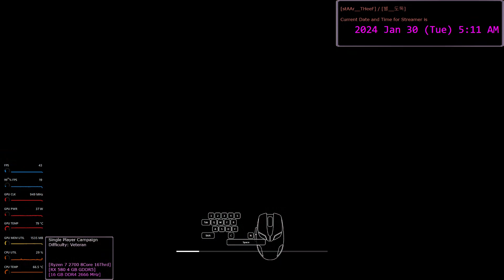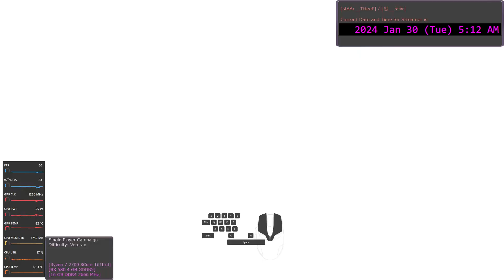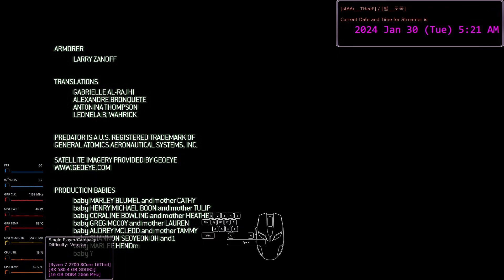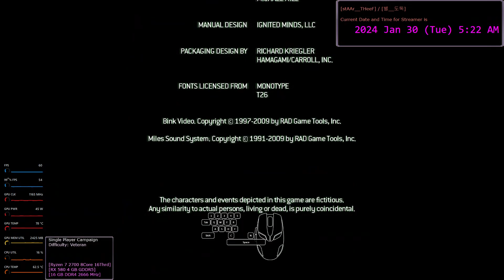[#19] Act III / Endgame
*Kill General Shepherd.

1:03 Intel Location (1/1)
    In the beginning of the mission, right before hopping on to the boat, intel is placed on a wood box;

10:18 Credits (Director)

12:17 Credits (Cast)

12:44 Credits (Music)

Story Arc Continues:
Call of Duty MW3 (2011) KamPain WawkThru

Directed by
    Jason West

Written by
    Jesse Stern

Story by
    Todd Alderman
    Steve Fukuda
    Mackey McCandlish
    Zied Rieke
    Jesse Stern
    Jason West

Producer
    Mark A. Rubin

Cast
    General Shepherd / Lance Henriksen
    Sergeant Foley / Keith David
    Corporal Dunn / Barry Pepper
    'Soap' MacTavish / Kevin McKidd
    Makarov / Roman Varshavsky
    Ghost / Craig Fairbrass
    Nikolai / Sven Holmberg
    Captain Price / Billy Murray

Main Themes by
    Hans Zimmer

    Hans Zimmer
    Lorne Balfe

    Lorne Balfe